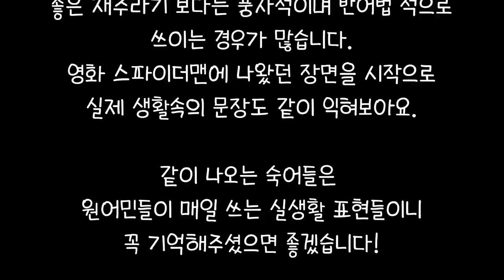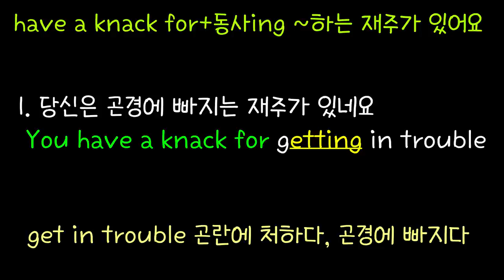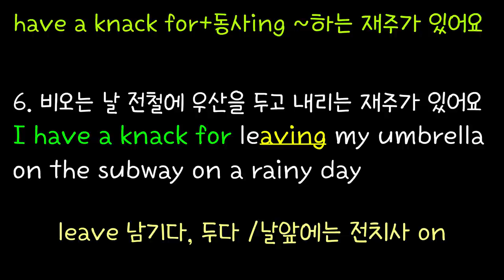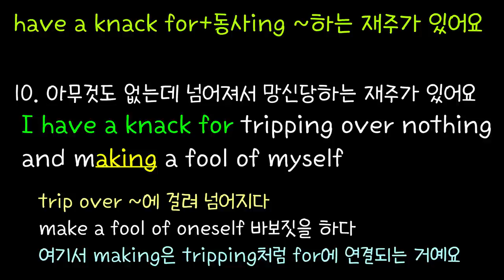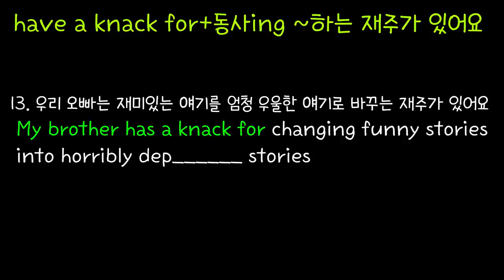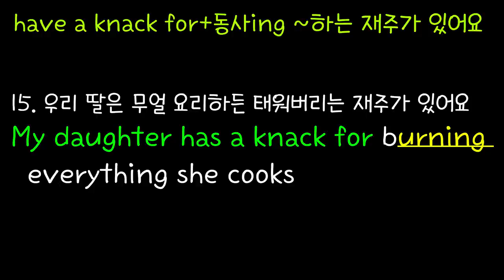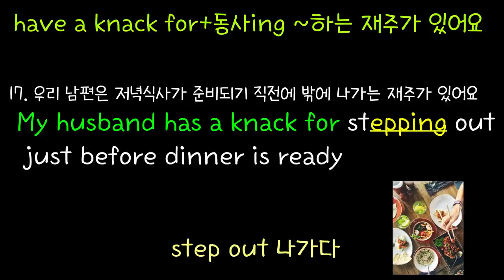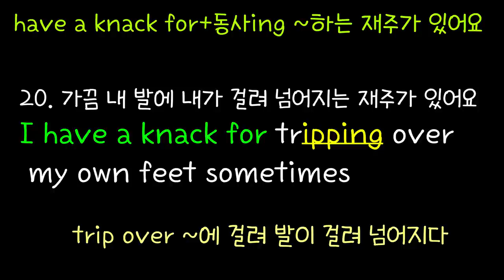[로지스쿨]#81 I have a knack+ α/내 속 긁는 재주가 있구나/통으로 외워지는 20문장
23:47 슈퍼에서 가장 느린 줄을 고르는 재주가 있어요
27:16  우리 딸은 무얼 요리하든 태워버리는 재주가 있어요
34:01 전철에서 졸다가, 내려야할 역을 지나치는 재주가 있어요
36:32 열쇠를 안에 두고 집 문을 잠그는 재주가 있어요
44:06 우리 고양이는 자기 보다 작은 박스에 쏙 들어가는 재주가 있어요

문법 짜맞추며 말하려면 평생 입에서 나오지 않을 영어.
미드에서 단골로 나올 뿐 아니라 원어민들이 입에 달고 사는 표현을 담은
20 문장을 준비했습니다.
그냥 틀어놓고 따라하시면 영어가 너무 쉽게 느껴지실 거예요